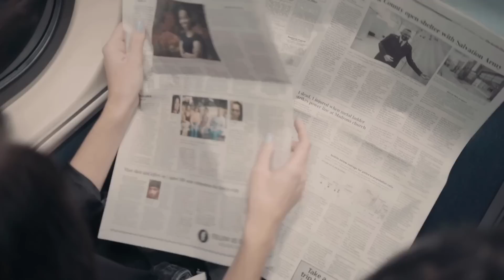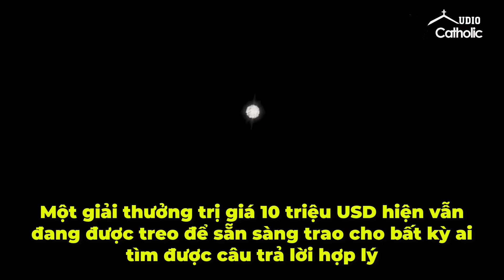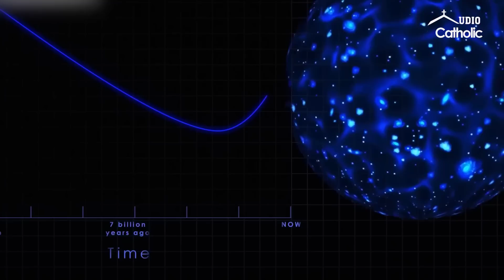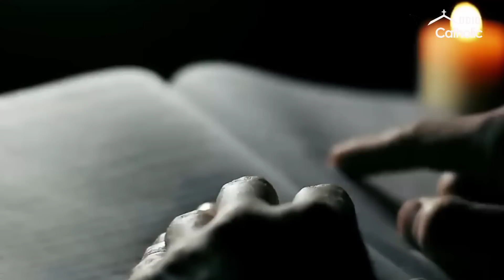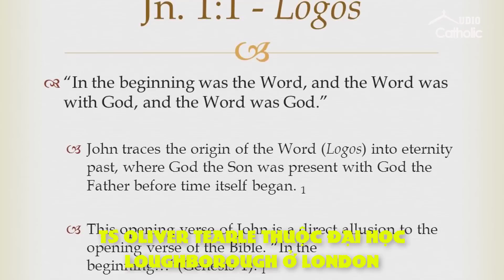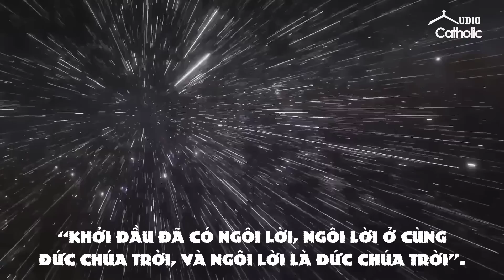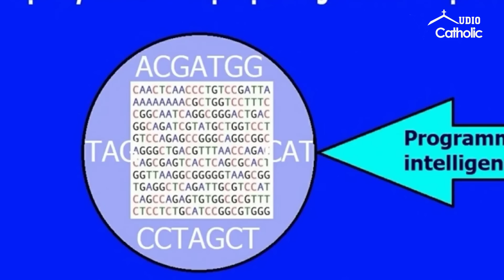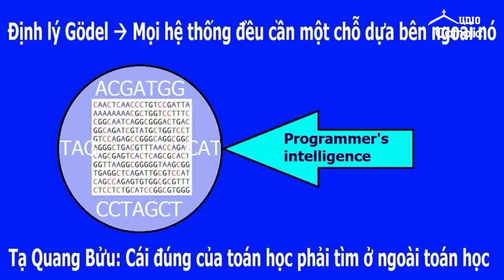Lúc khởi đầu … /In the Beginning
Mã DNA là bằng chứng không thể chối cãi cho thấy Chúa tạo ra sự sống. Sự thật này đã được TS Werner Gitt chứng minh một cách khoa học trong cuốn sách của ông, “Khởi đầu đã có thông tin”